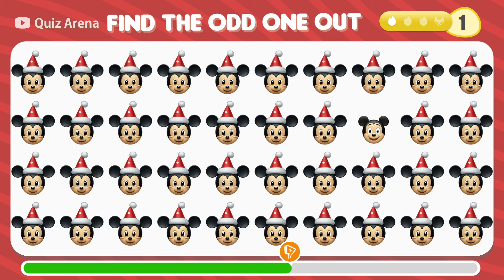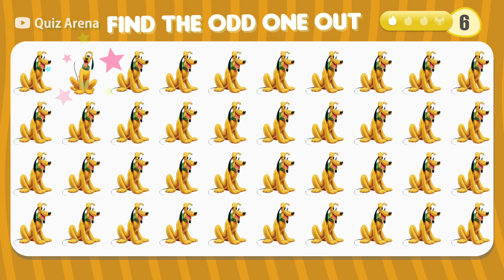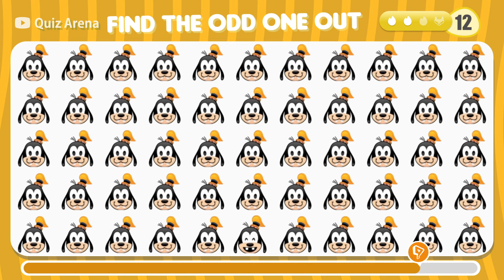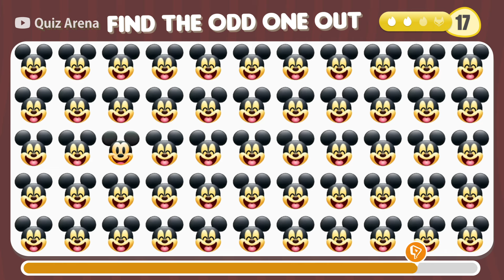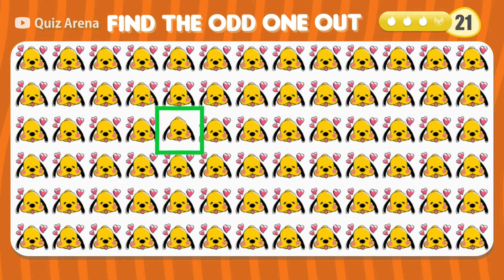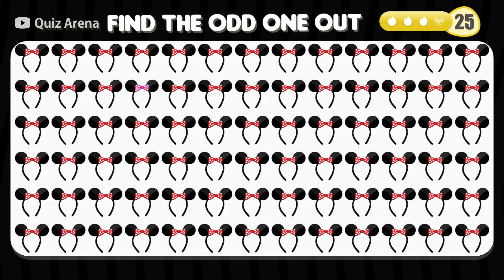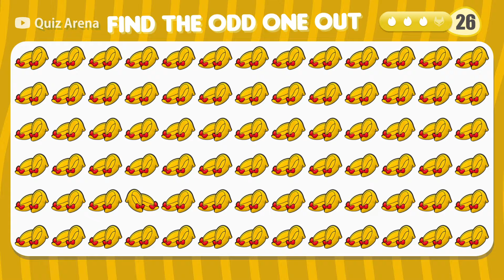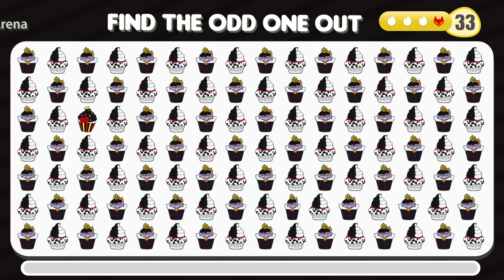FIND THE ODD EMOJI (Micky Mouse #1 EMOJI EDITION )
Find the Odd Emoji, a YouTube game!